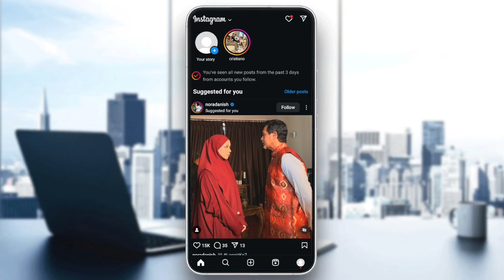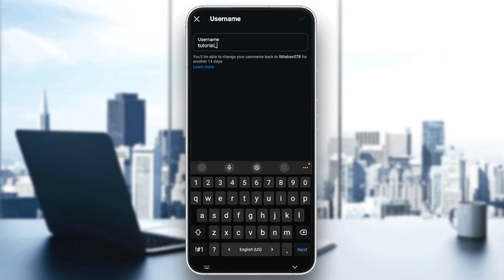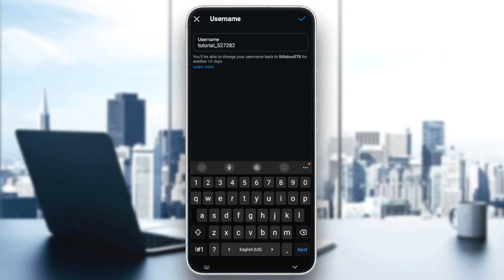How To Fix Username Not Available On Instagram Tutorial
Today we talk about fix username not available on instagram,instagram,how to fix instagram username not available,instagram username change